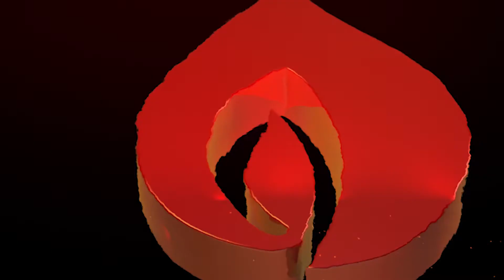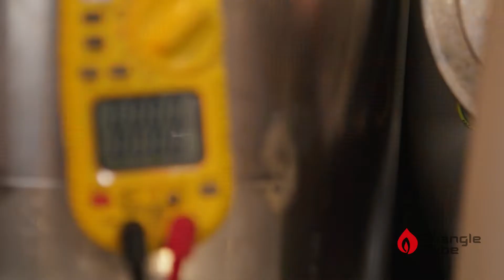How To: Diagnose Blower Speed Error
Learn how to diagnose a blower speed error on your Triangle Tube boiler